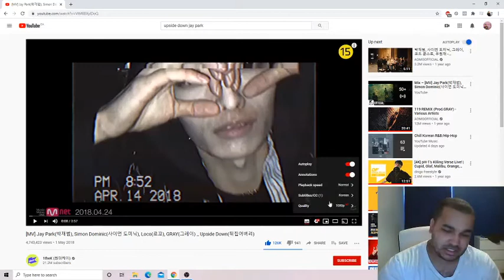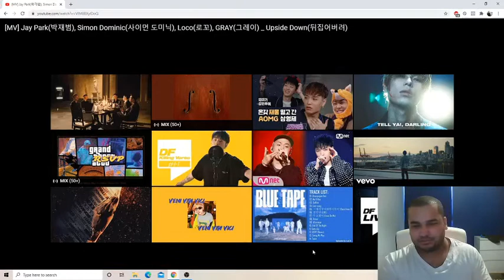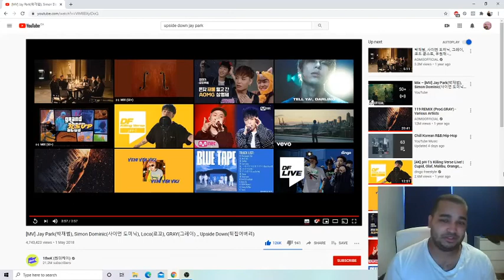Jay Park(박재범), Simon Dominic(사이먼 도미닉), Loco(로꼬), GRAY(그레이) _ Upside Down MV REACTION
I hope you guys enjoyed this reaction.